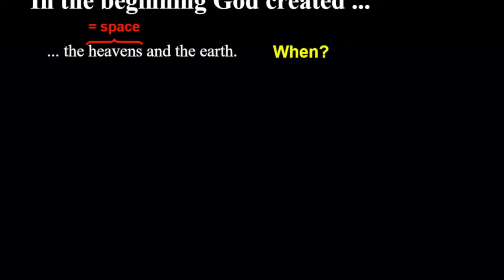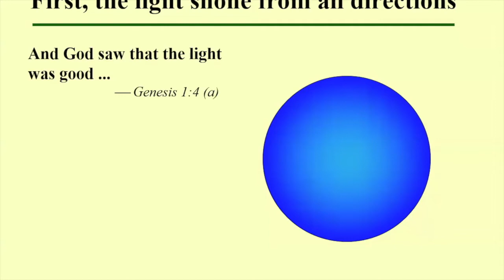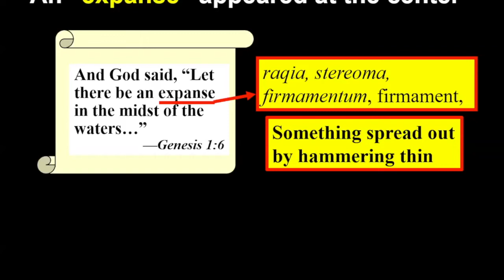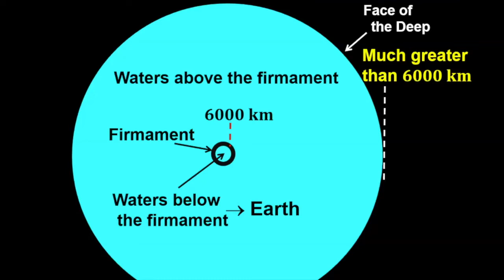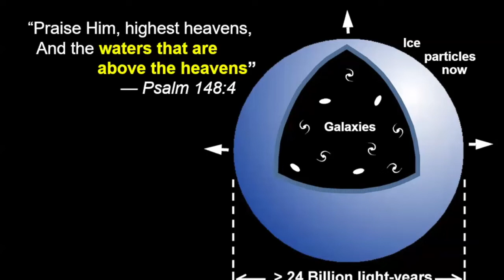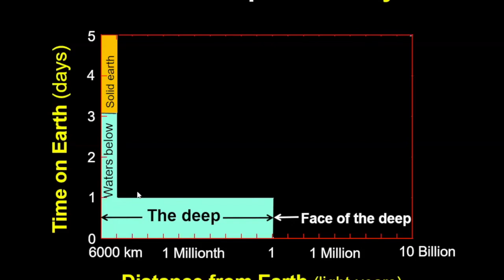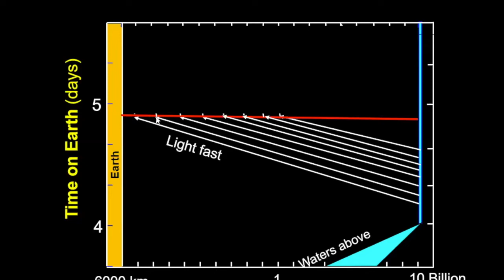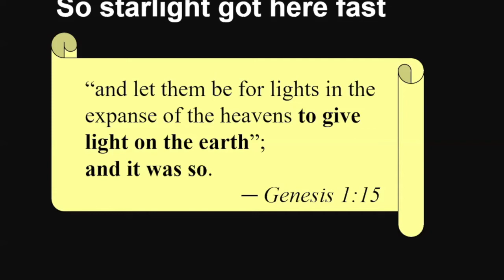The First Four Days, Russ Humphreys, SoC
The 8th Annual Society of Creation conference
June 2020
Keynote presentation by Dr. Russ Humphreys, FCRS
The First Four Days